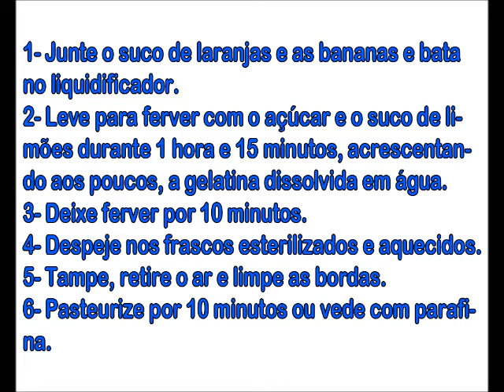Geleia de Banana (Jelly Banana)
Ingredientes

2 dúzias de banana-nanica
1 pacote de gelatina sem sabor
2 limões (suco)
10 laranjas-pera (suco)
720gr de açúcar

1- Junte o suco de laranjas e as bananas e bata no liquidificador.
2- Leve para ferver com o açúcar e o suco de limões durante 1 hora e 15 minutos, acrescentando aos poucos, a gelatina dissolvida em água.
3- Deixe ferver por 10 minutos.
4- Despeje nos frascos esterilizados e aquecidos.
5- Tampe, retire o ar e limpe as bordas.
6- Pasteurize por 10 minutos ou vede com parafina.